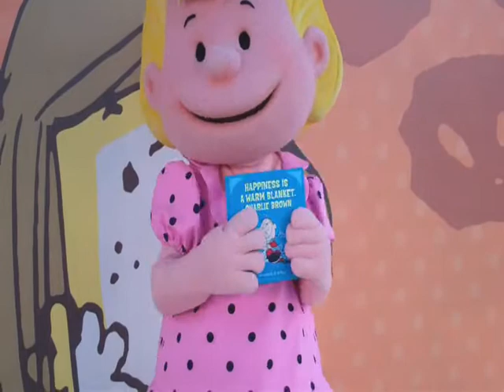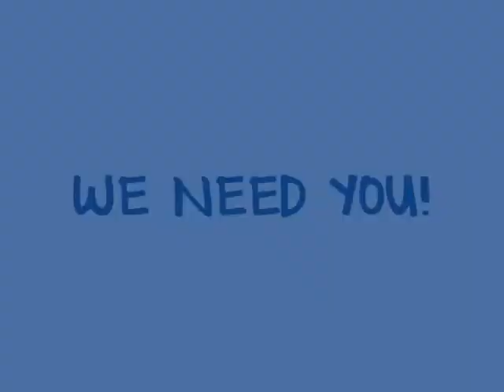Valleyfair Attempts to Break Guinness World Record!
On September 10, 2011 - Valleyfair asks for your participation to help us break the current record of 'Most Adults Reading to Children.' We need ot surpass 347 adult readers, meaning we need A LOT OF PEOPLE!
As a thank you for your quick, 5 minute reading - we are offering FREE admission for all readers (18+) and $10 off regular admission to listeners (under 18) to enjoy the park the whole day afterwards until 8pm.
The event begins at 11am, so be a part of something WORLD BREAKING and enjoy some fun before summer ends!
More information at valleyfair.com under our Special Events page!